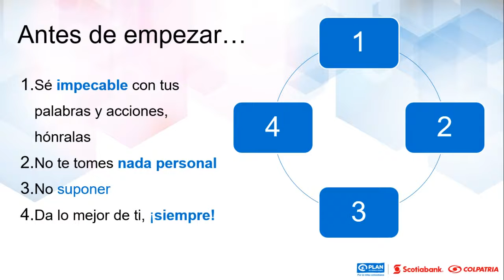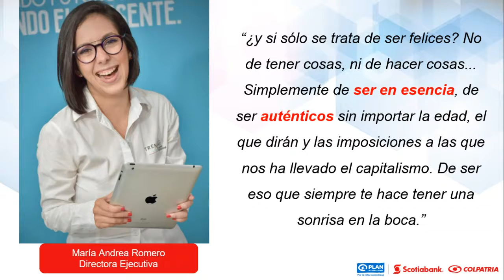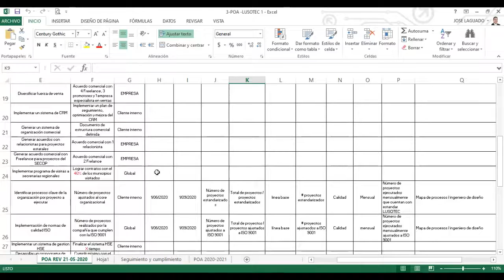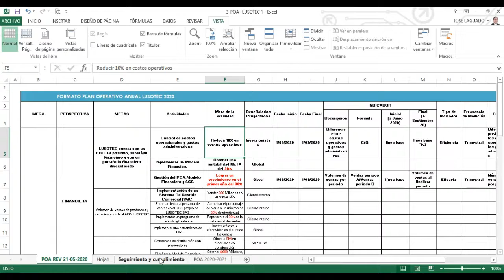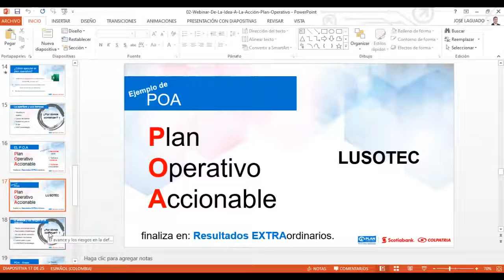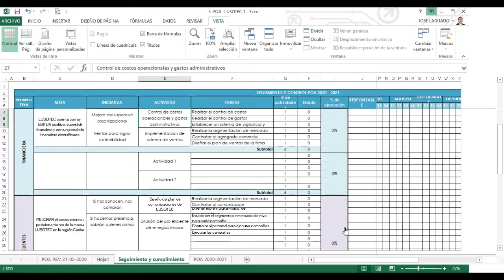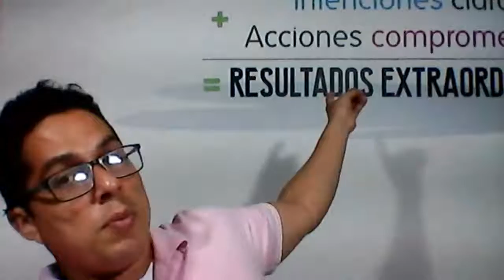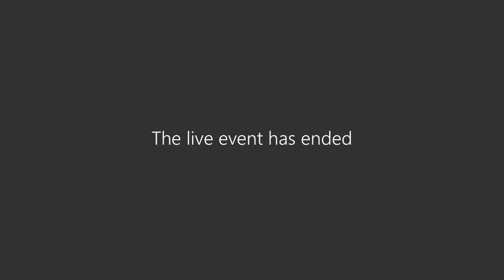De la Idea a la Acción Definiendo el Plan Operativo - Webinar